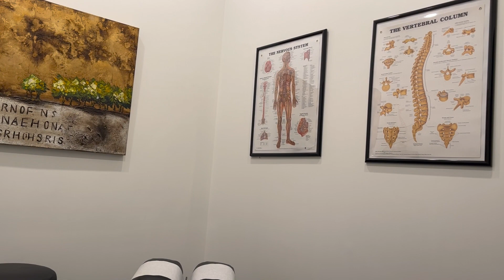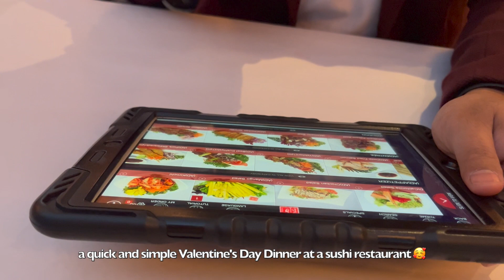Valentine's Day 💕 + Finally went to the park!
First time seeing a chiro + Valentine's Day with my boys + 80's themed birthday party + Finally got to go to the park